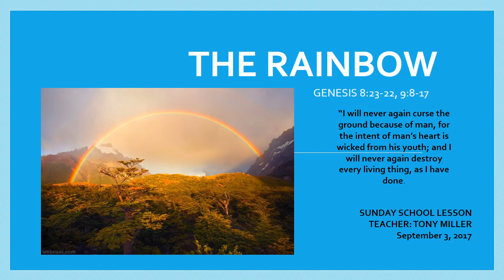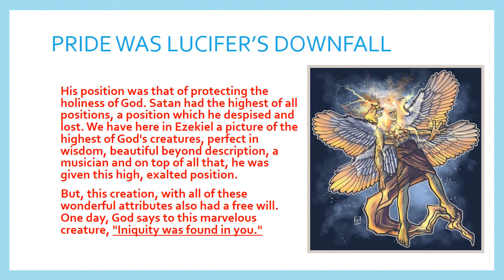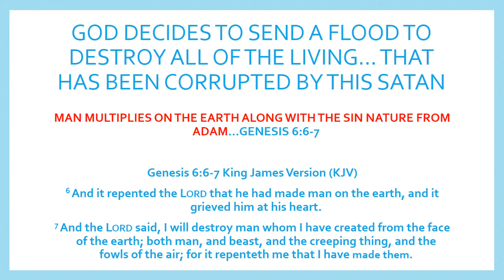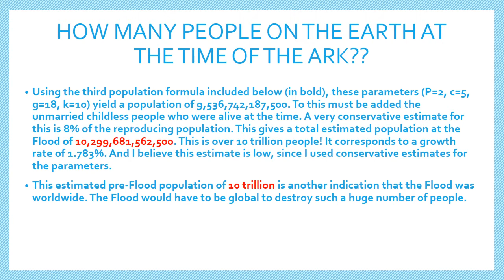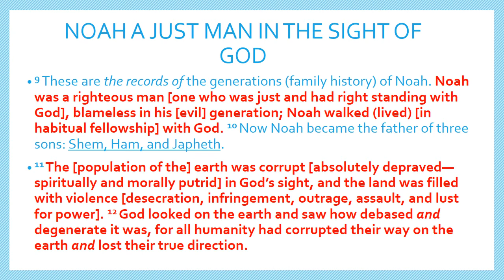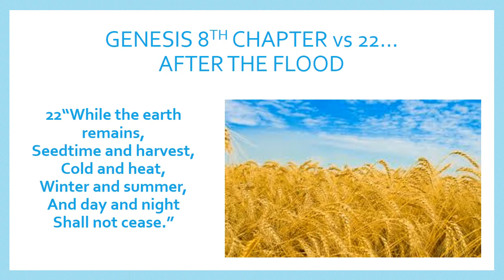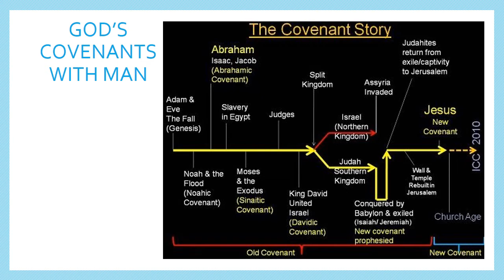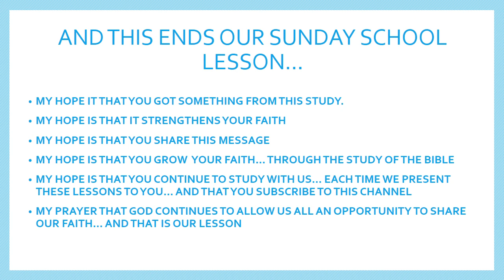SUNDAY SCHOOL LESSONS (SEPTEMBER 3, 2017) THE RAINBOW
SUNDAY SCHOOL LESSON (SEPTEMBER 3, 2017) THE RAINBOW,  DRAWING IN, MAKING PROMISES GENESIS 8:21-22, 9:8-17 VIDEO THE FLOOD